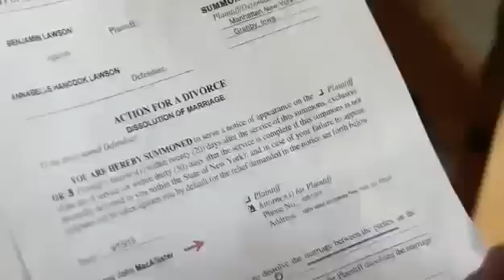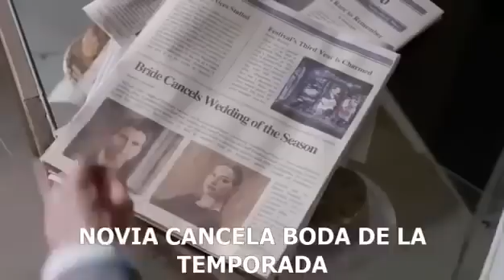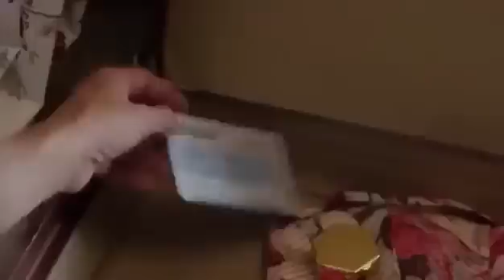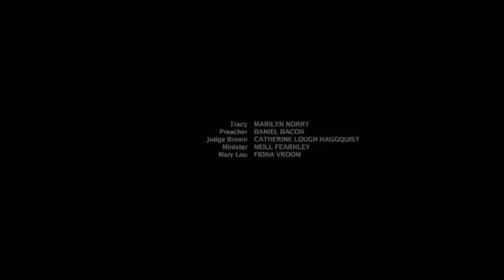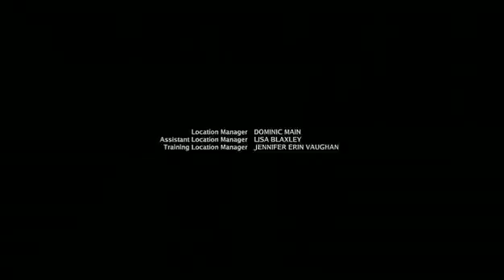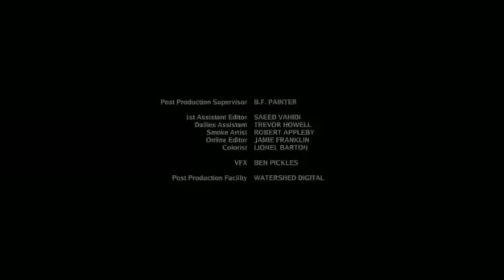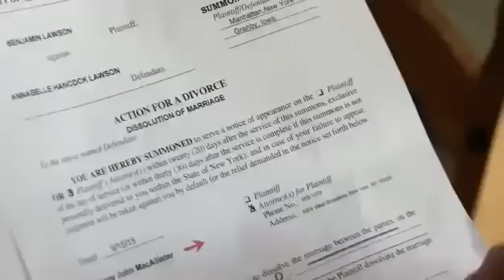Un amor para siempre peliculas completas en español latino 2016 SxyCm